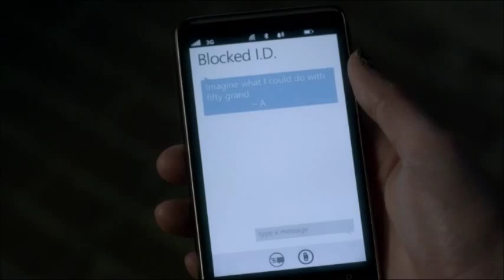Pretty Little Liars 3x04 - The Girls See Jason.